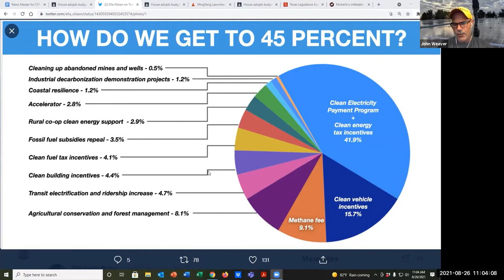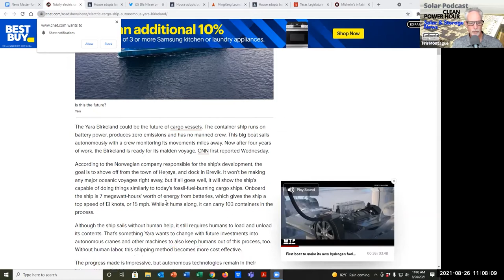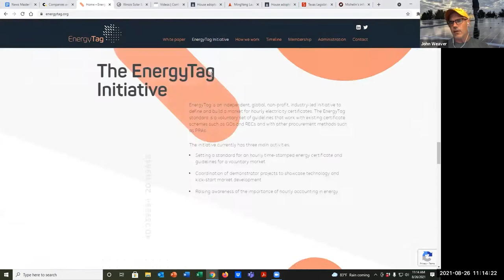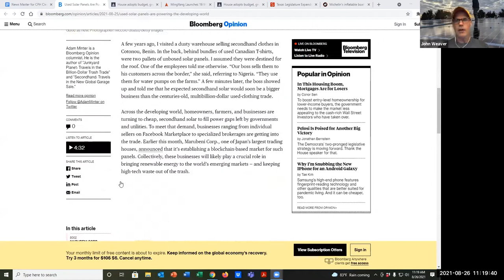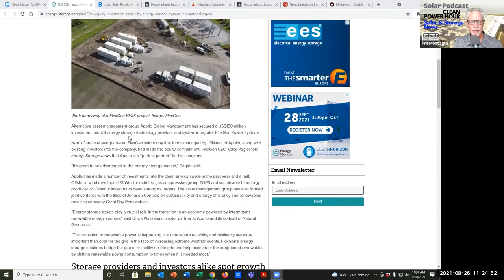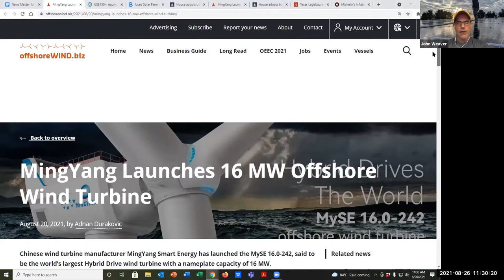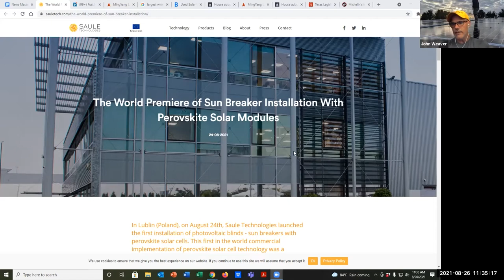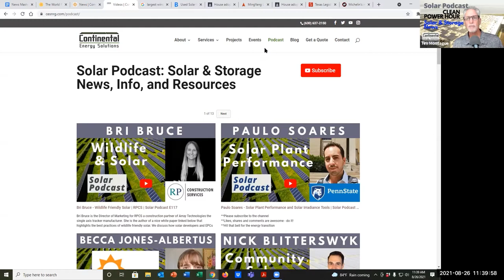US Moves to Reduce Emissions by 45% | Corporates Gobbling Solar | Robotic Ships | CPH E57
Corporates are going hard after renewable energy but hourly energy tracking is necessary
Robotic Electric Ships are taking on cargo shipping
Used Solar Panels Are Powering the Developing World
The US moves towards 45% emissions reduction by 2030

Reconciliation bill moving forward - this will hopefully contain direct pay 30%/ten year/ITC extension

Here's the chart Schumer's office sent out on how they'd get to this 45% emissions reduction number. The vast, vast majority comes from reconciliation and a Clean Electricity Payment Program (a CES) + clean energy tax incentives for wind, solar & other renewables.

Robot Ships - pure electric - are the future of cargo shipping
Yara Birkeland could be the future of cargo vessels (cool photo of wind powered vessel in that link)

Companies and cities are taking the lead on clean energy purchases. When will market rules catch up? From Canary Media / Jeff St. John

Energy Storage integrator FlexGen raises US$150m equity investment (Yann Brandt will be joining us in the coming weeks to discuss how FlexGen is making waves in the ESS space)

EV’s were a thing 100 years ago and here’s a map! A map found on reddit of “EV charging stations in Chicago in…. wait for it: 1916”

World’s largest wind turbine under development: MingYang Launches 16 MW Offshore Wind Turbine

Perovskite solar panels being deployed - maybe the first time for a commercial installation - ‘the premiere of solar sun blinds, sun breakers with perovskite solar cells on the Aliplast factory facade in Lublin. We are proud to complete the first part of the project – sunblinds with over 32 m2 of perovskite solar modules.’
**Likes, shares and comments are awesome - do it!
Let’s grow solar! -Tim Montague, host & creator, @TGMontague on Twitter

Continental is the largest commercial & industrial solar installer (solar EPC) in Illinois with over 100 projects and 60 MW of rooftop, ground mount and utility scale solar installations in the Midwest.

We interview solar professionals, manufacturers, developers, financiers and other subject matter experts on renewable energy, energy storage and the energy transition. We dive into  how solar creates ROI for facility owners, how solar finance works, solar economics, pollinator friendly solar, and solar equipment and technology trends. Whenever possible we put a Midwest spin on your solar and storage news.

The Solar Podcast is produced and created by Tim Montague, Solar Expert.